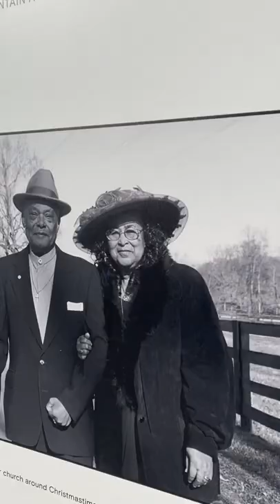FIRST TIME IN NYC | Washington DC to NYC, Washington Deluxe Review, Dumbo House, Top of the Rock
Traveled from DC to New York using Washington Deluxe bus. Here's my review :)
Stayed in Brooklyn
Visited:
Top of the Rock
Dumbo House
General Irving
Terraza 7